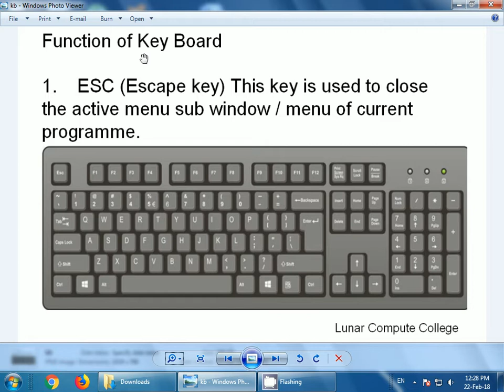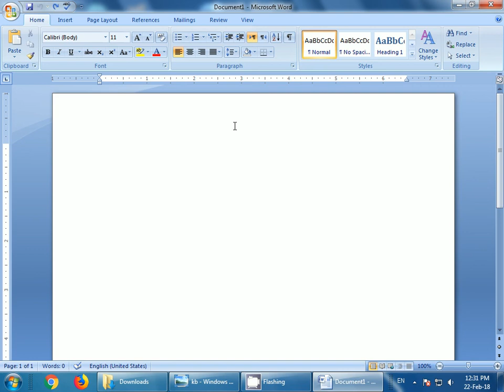What is the function of the ESC Key in Keyboard? | English Subtitles | Lunar Computer College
Esc (Escape key) is used to close the activate menu sub window / menu of current programme.
In the name of Allah is the Most Merciful
Assalam  o Alaikum (Hi) to All
In this video lecture, you will learn about the “Esc key”
How to use ESC key in the computer?
You can find the Escape key at the top left corner of keyboard.
ESC key is used to escape or close the sub action.
For Example if you open the start menu then you can close it by using Esc Key.
If you press (Ctrl O) open window will appear and you can exit from open window by pressing the ESC key.
So by using ESC key you can close any sub action.
If I open the menu and I can close it by pressing the ESC key.
Similarly you can close any sub action by the pressing Esc key.
One more example you can understand for ESC key
For example if I open word so word. It is the software which will not close by the ESC key
We press the Ctrl O to open the window you can see the open window dialogue box is appear,  if we want to close this open dialogue box then press the esc key.
Its mean that we can close the sub action and sub windows from the current programme
Hope you have understood, how to use the Esc key
Like it comment on this and share it.